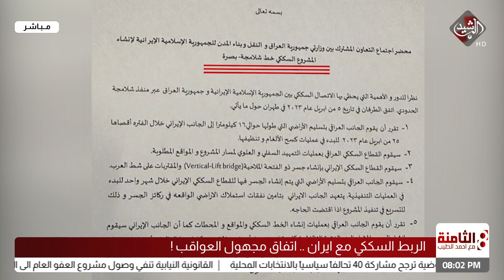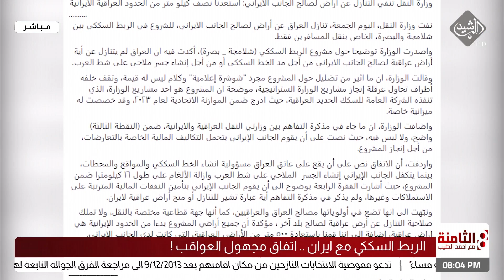الثامنة مع احمد الطيب || وثيقة الربط السككي مع ايران .. اتفاق مجهول العواقب !